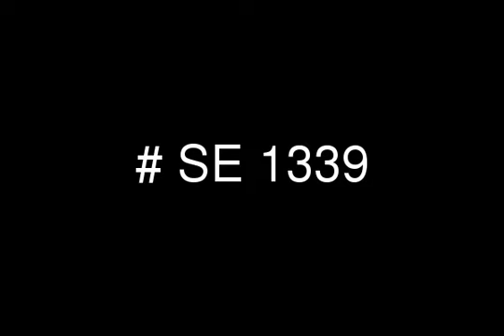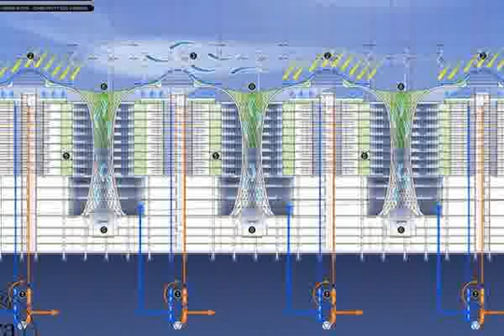Apartment 221m For Sale In project The Gate with Installments